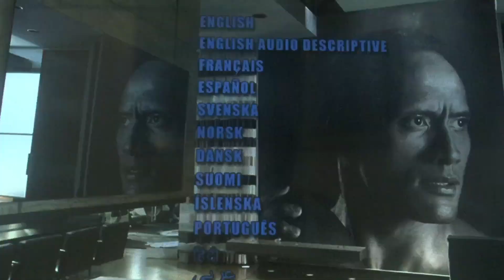Episode #247 of my DVD Openings in different languages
From my French DVD 🇫🇷 of The Game Plan (Language is Arabic)